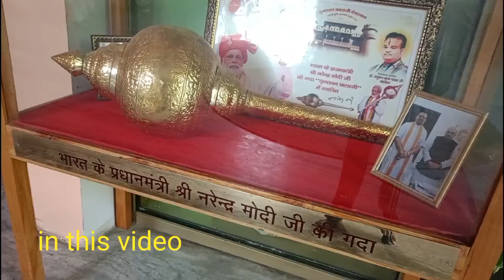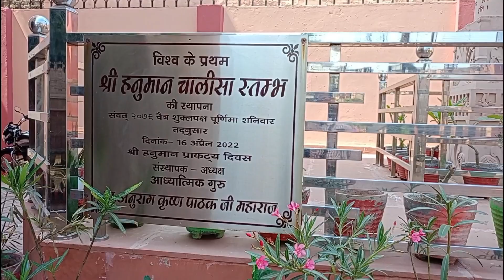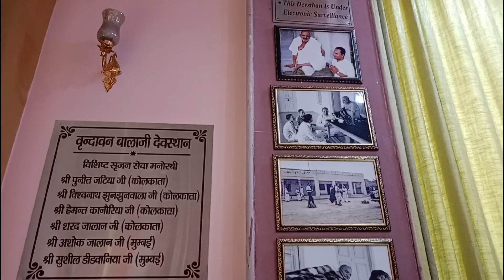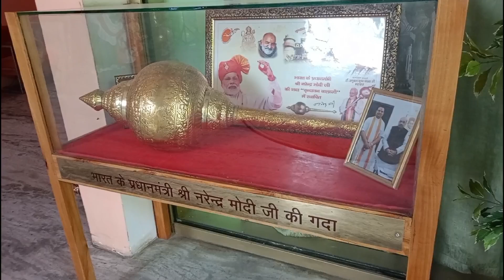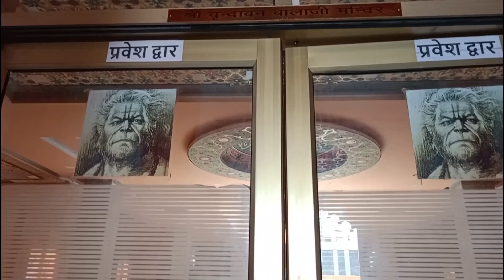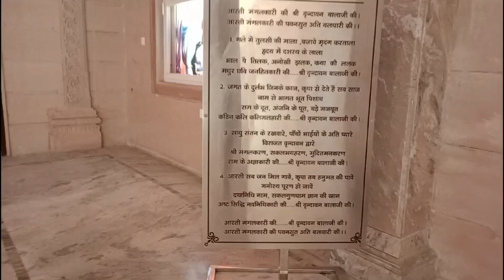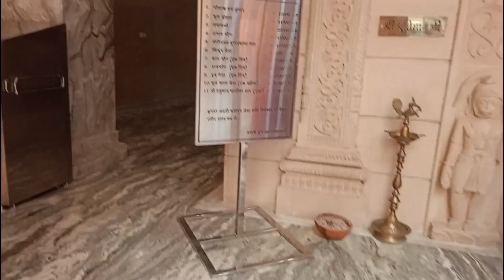वृंदावन का बालाजी मंदिर. वृंदावन बालाजी देवस्थान |Vrindavan Balaji dev sthan Bajrangbali Vrindavan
जय श्री राम दोस्तों आज हम आपको एक ऐसे मंदिर में ले जा रहे हैं जहाँ पर आप सभी हनुमान जी के दर्शन करते हैं। क्या आप जानते हैं कि हनुमान जी के पाँच भाई थे? आज हम आपको एक ऐसे मंदिर में ले जा रहे हैं जहाँ पर हनुमान जी के दर्शन होते हैं। तो आपको दर्शन तो होंगे ही वो भी बहुत ही अद्भुत और दिव्य दर्शन लेकिन हनुमान जी के साथ-साथ आपको हनुमान जी के पाँचों भाइयों के भी दर्शन होंगे। ऐसा मंदिर दुनिया का अनोखा मंदिर है जहाँ पर आपको हनुमान जी के भाइयों के भी दर्शन होंगे। और इस मंदिर में एक स्तंभ भी बना हुआ है उस स्तंभ में पूरी हनुमान चालीसा लिखी हुई है और आप खुद उस हनुमान चालीसा को पढ़ सकते हैं। बहुत ही अद्भुत मंदिर है। कृपया इसे भेजें ताकि उन्हें भी ऐसे अद्भुत मंदिर के बारे में जानकारी मिल सके राधे राधे बांके बिहारी लाल की जय वृंदावन का ऐसा मंदिर जहाँ पर हनुमान जी पाँच भाइयों के साथ विराजेंगे।

बालाजी वृंदावन का दुनिया का अनोखा भगवान हनुमान का मंदिर।

 75% हिन्दू 5 भाइयों के बारे में नहीं जानते।

Vhanuman chalisa stambh
vrindavanrindavanBalajiDevSthan
VrindavanKaNayaHanumanMandir
NewBajrangbaliTempleVrindavan VrindavanKaSabseNayaMandir
VrindavanKaBalajiMandir
HanumanChalisaStambhVrindavan
HanumanMandirVrindavan
VrindavanMandir
वृन्दावनमंदिर
मथुरामंदिर
मथुरामंदिर
कृष्णजन्माष्टमीवीडियो
KrishnaJanmashtamiVrindavanVideo

Vhanuman chalisastambh

knowingsanatan

jayhanuman ji